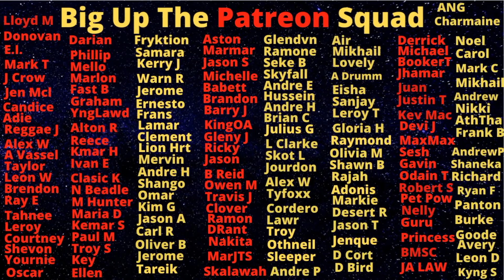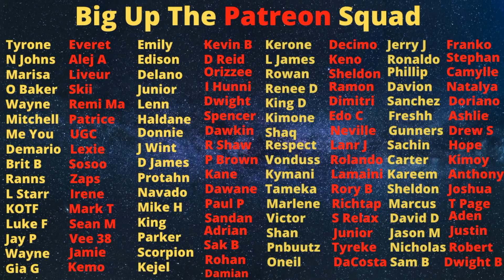This Is What Happens When You Can't Decide If You A Badman Or Police